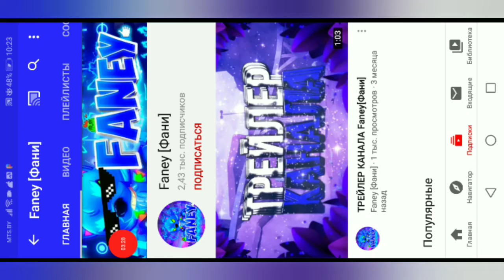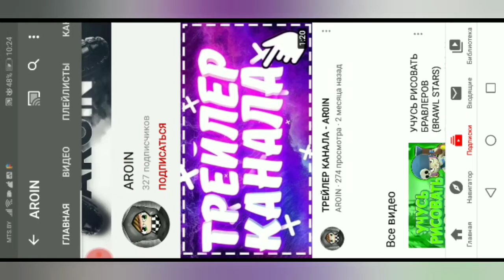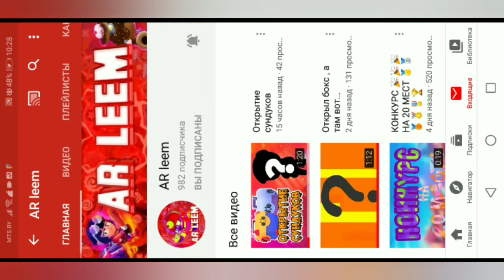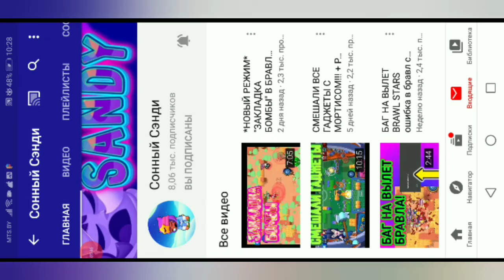Топ 5 лучших ютуберов по бравлу | #3